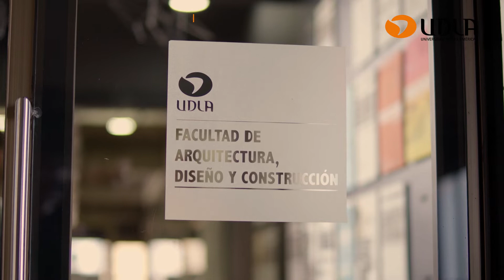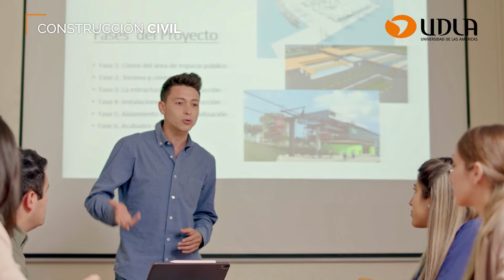Estudia la carrera de Construcción Civil en UDLA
Postula a Construcción Civil y estudia con becas de hasta 100% en matrícula y arancel.